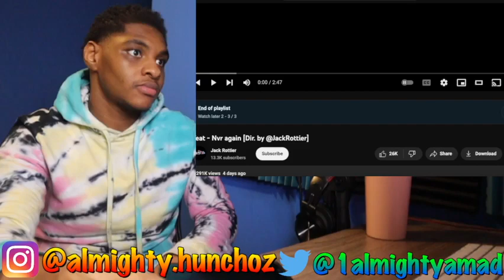Yeat Nvr again REACTION